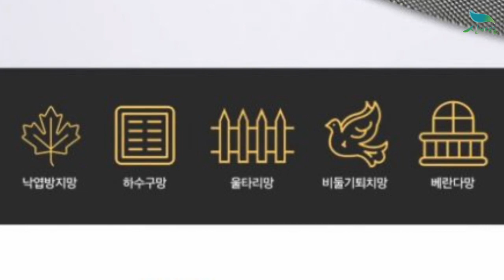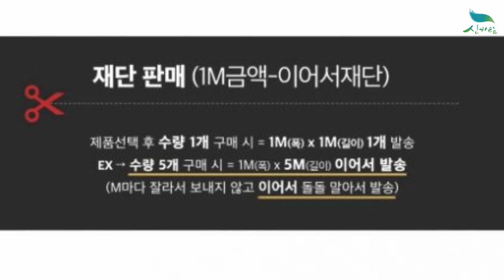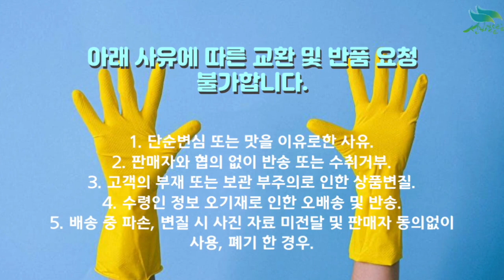[신바람 농자재 협력업체 판매상품 - 낙엽방지망 PE망 1M 플라스틱망 재단 - 중고트랙터 중고농기계 경운기 관리기 스키로더 굴삭기 화물트럭 매매 직거래 장터 사이트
신바람 농자재 협력업체 판매상품 - 낙엽방지망 PE망 1M 플라스틱망 재단

낙엽방지망 PE망 1M 플라스틱망 재단